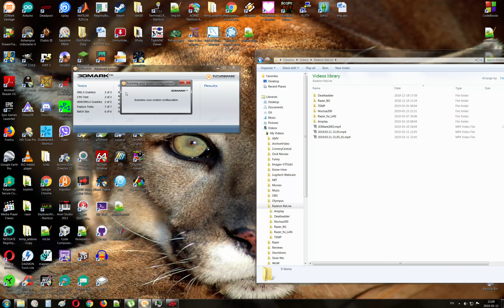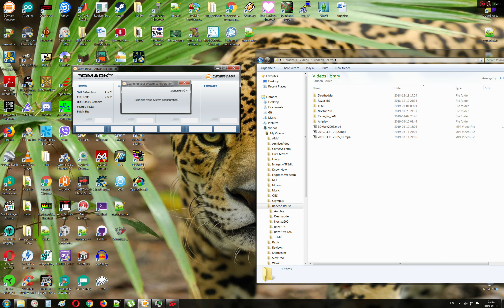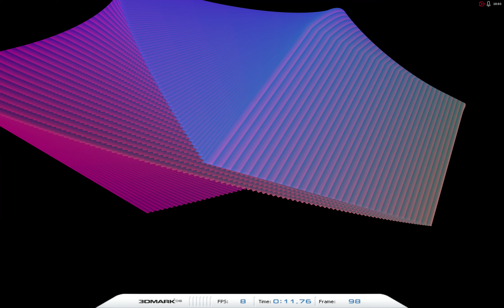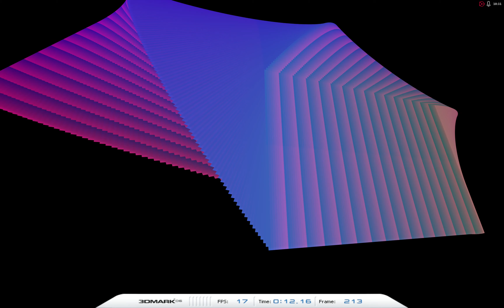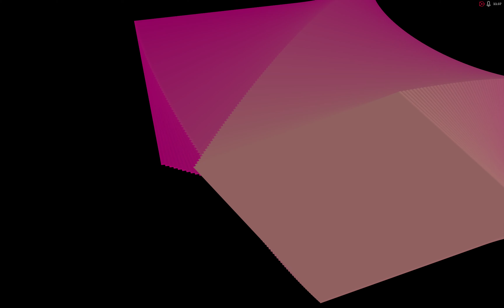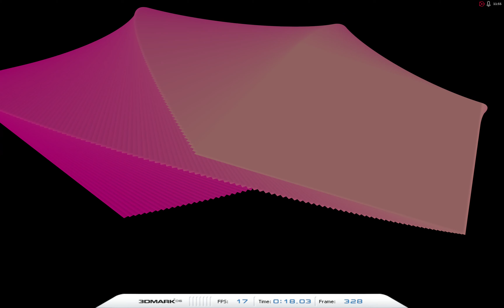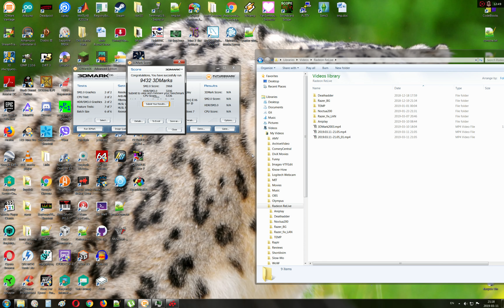Running 3D Mark 2006 on HD 4K ( Episode 2 )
You all know that the older 3D marks have been released to the public for download free of charge. Decided to run the oldie but the goodie 3D mark of my childhood on a 4K resolution with all maxed out :D You can find the link for the UL benchmarks below: